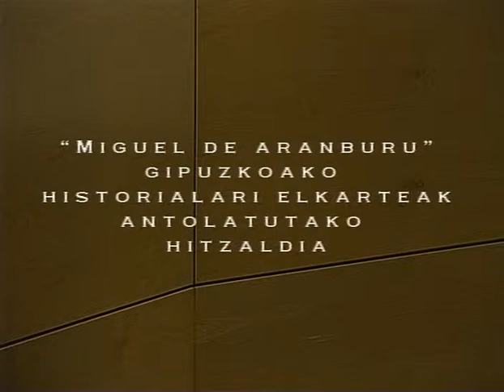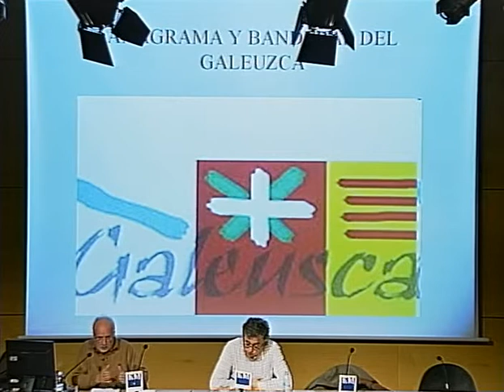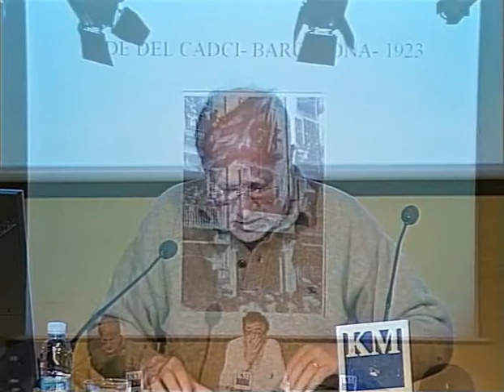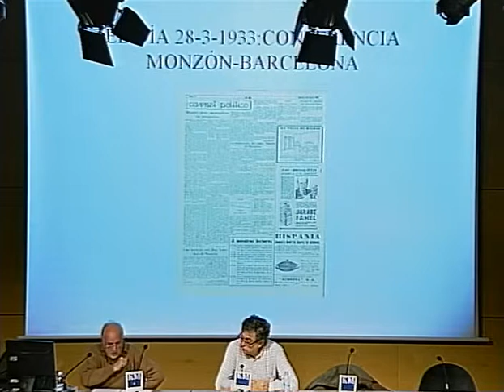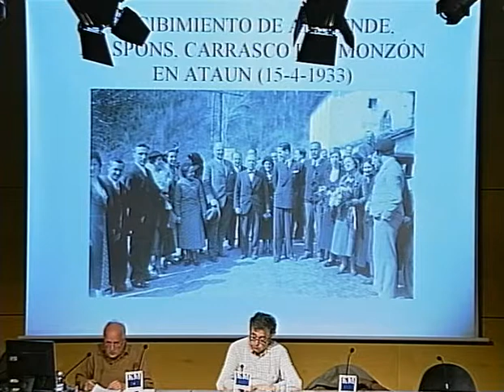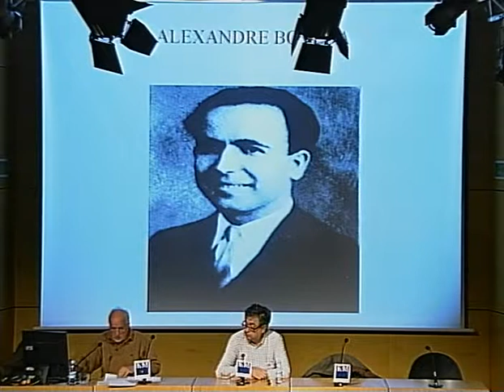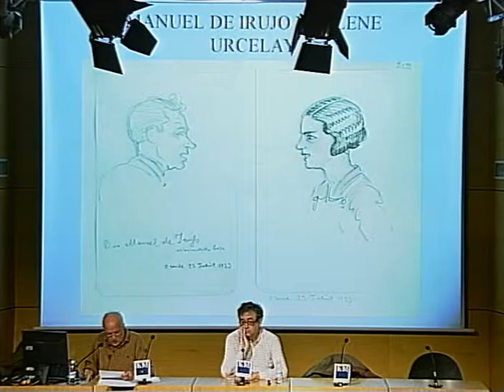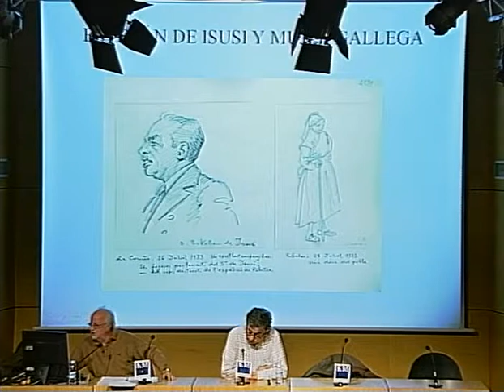Gipuzkoa y el Galeusca de 1933. Xosé Estevez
"Miguel de Aranburu" Gipuzkoako Historialari Elkarteak antolatutako hitzaldia